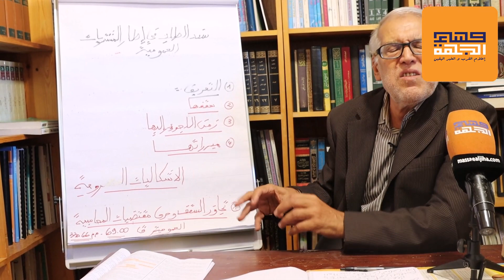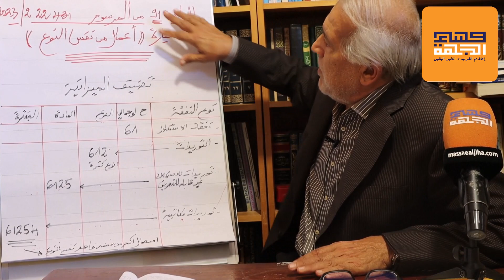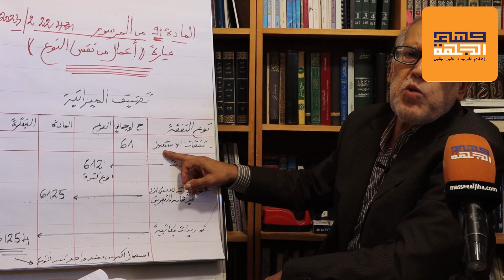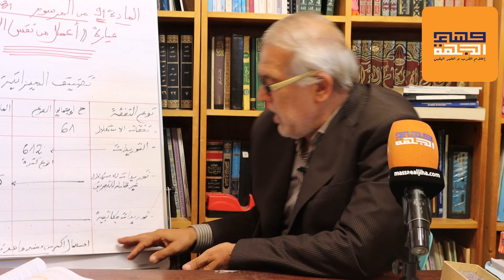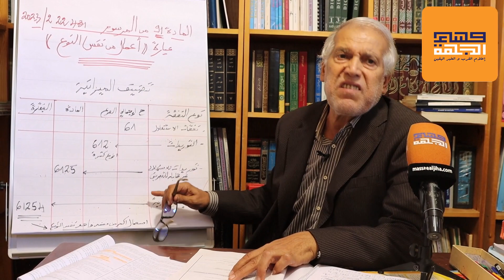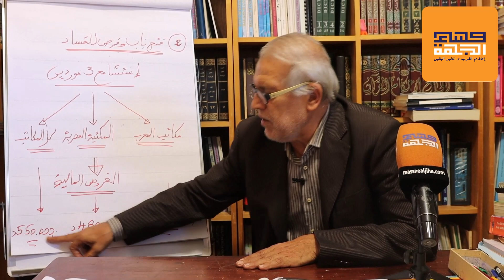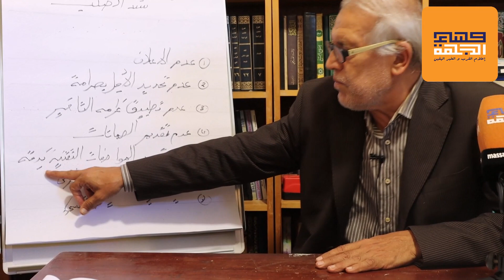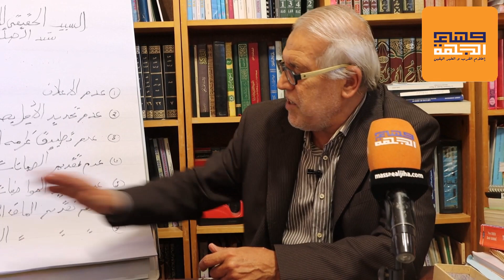الأستاذ القادري عبد الرزاق بودشيش يقدم قراءة جديدة في ثغرات مرسوم سندات الطلب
الأستاذ القادري عبد الرزاق بودشيش -  يقدم قراءة جديدة  - في ثغرات سندات الطلب -